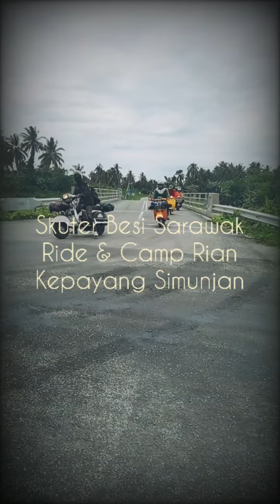Skuter Besi Sarawak Rian Kepayang Simunjan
Ride & camp. Silaturrahim.